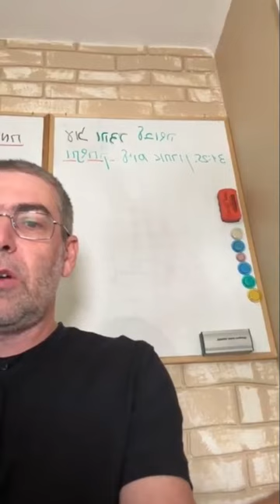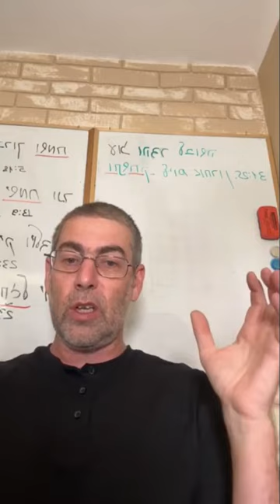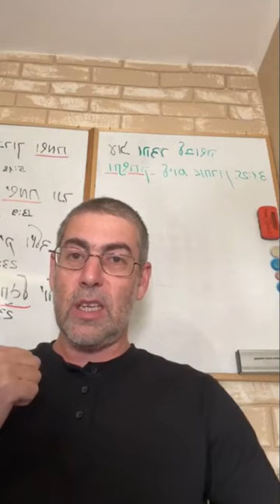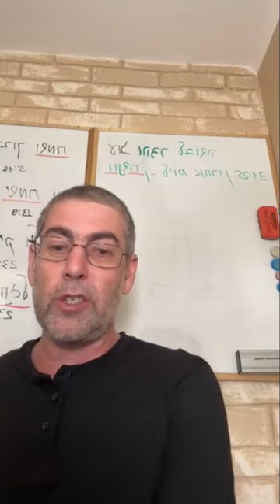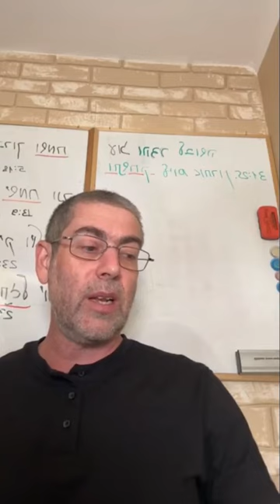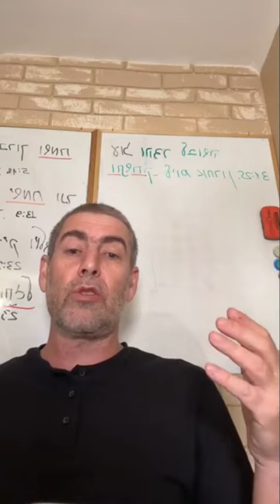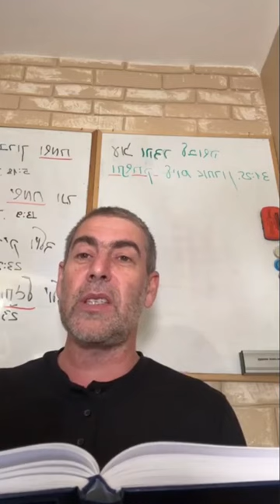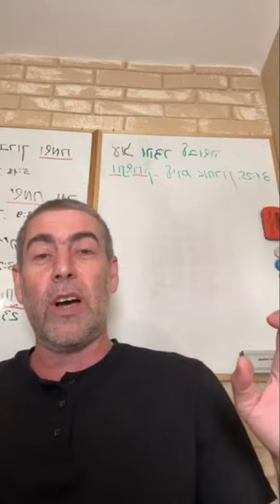✡️ Ицхак Пинтосевич: На что выделять десятину? Границы свободы выбора. Недельная глава КОРАХ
Б-г дает народу четкое доказательство того, что Моше и Аарон были избраны на свои роли лидера и первосвященника.
Параллель слов "посох" и "колено" (народа) на иврите. Что отражали посохи колен?
Левиты - колено, которое полностью посвящает себя служению Б-гу. Остальные евреи отдавали им десятину - у левитов не было своего удела.
Три направления, куда следует направлять маасер.
Как человек получает добро и пропитание в этом мире? Из какого места в Торе мы это видим?
Почему выделяя средства на святые цели, важно при этом избегать почета?
Принцип "мера за меру". Если человек никому не хочет помогать в этом мире - он перекрывает канал помощи себе с Небес. Объяснение из Мишлей.
Откуда видно, что Корах был злодеем? Проявление его внутренней сущности. Человек накладывает на других собственную проекцию, которая может не совпадать с реальностью.
Моше рабейну как лидер-слуга.
Изучение Мишлей. Человек постоянно ведет с собой внутренний диалог, но реальность всегда от Б-га. В какой момент заканчивается наша свобода выбора?
Все действия человека, которые он оценивает по своей шкале, кажутся ему прямыми, но Вс-вышний знает истинные намерения.
Посвящение всех действий Вс-вышнему направляет мысли человека в правильное русло.
Секрет успеха в бизнесе и в любом деле - правильные намерения.
Даже действия злодея - часть плана Вс-вышнего. Слова Гилеля из Пиркей Авот.
Перед крушением - вознесение, и перед позором - высокомерие. Почему все гордецы совершают ошибку и что их ждет, если они не изменят свое поведение?
Самые великие личности - самые скромные. Примеры Авраама, Моше и царя Давида.